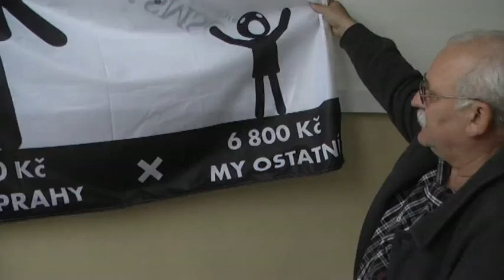Také Staré Město vyvěsilo černobílou vlajku - 5. 11. 2011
Bílá vlajka zavlála v mnoha malých obcí v celé České republice. Starostové tímto způsobem chtěli připomenout premiéru Nečasovi jeho slib. Bílou vlajku vyvěsil nad obecním úřadem i starosta Starého Města Antonín Směšný.